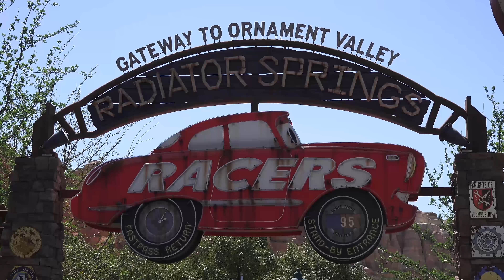Riding Radiator Springs Racers | Disney California Adventure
Take a ride on Radiator Springs Racers at Cars Land with members from The DIS Unplugged Disney World & Disneyland Editions!

Follow along with all of the DIS Unplugged coverage of Disneyland in June 2016 for a chance to win a trip to Walt's Original Park!